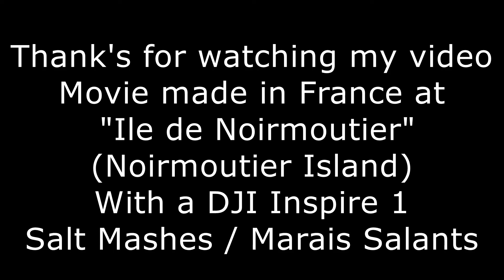Great View of Salt Mashes at Noirmoutier - France - Marais Salants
On the island of "Noirmoutier" in France, i took my DJI Inspire 1
to capture this moment from sunset and beautiful salt mashes.